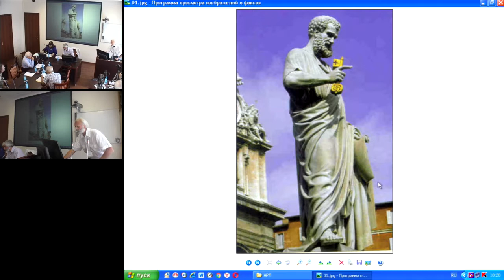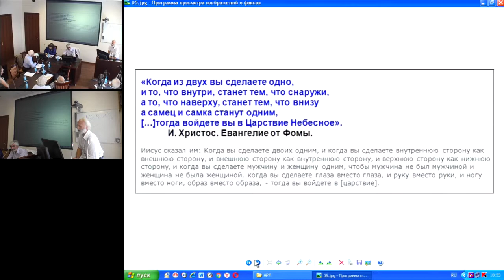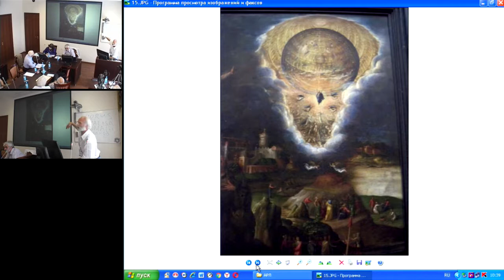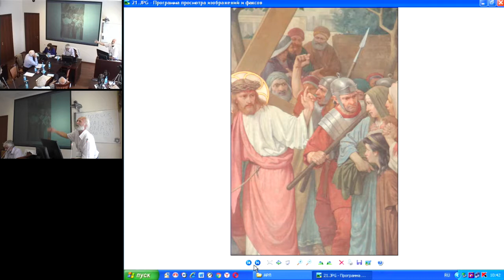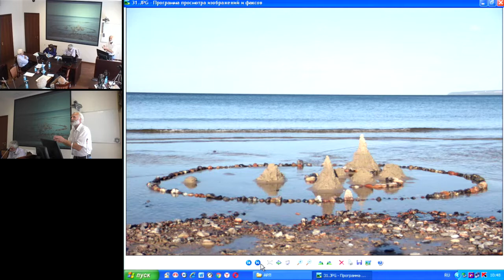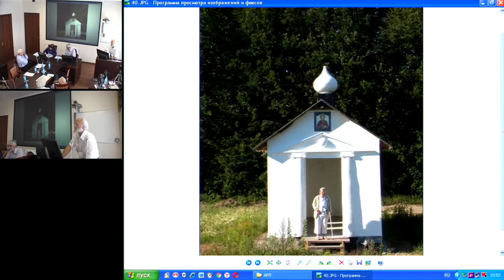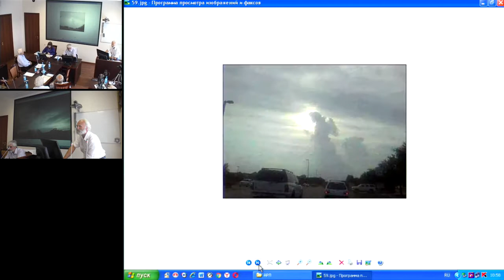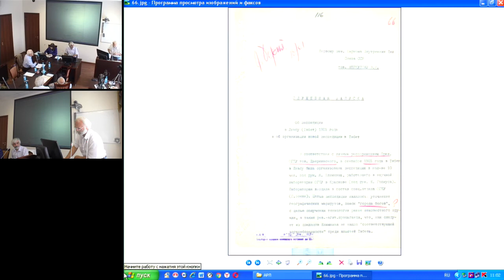Лейман А.Р. Какую роль сыграет прошлое России с будущим всех Государств! Часть 1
Лейман А.Р. Какую роль сыграет прошлое России с будущим всех Государств! История Земли и её истоки. Часть 1
27 июля 2016 года
Международный Конгресс "Фундаментальные проблемы естествознания и техники"

1. Где реально находилась Атлантида?
2. От кого мы произошли?
3. Кто управляет Человечеством?
4. Шамбала миф или реальность?
5. В чём суть мессианства Иисуса из Назарета?
6. Зачем на планете Земля, постоянно идут войны?
Найдя ответы на эти вопросы, я неоднократно задумывался над тем, как предупредить Безумное человечество о грозящей ему опасности.
В конце 2008 года, я написал письмо в Международный клуб учёных на имя Владимира Пет-ровича Бабанинова. Получил ответное письмо, а в дальнейшем и предложение о проведении семи-нара на тему Атлантида и её местонахождение.
1 марта 2009 года прилетев на самолёте в город герой Санкт Петербург, я разместился в гос-тинице Ибис. Вечером того же дня в гостиницу пришёл Анатолий Павлович Смирнов, чтобы вы-слушать мою теорию Альфы и Омеги с обязательной программой переворачивания некоторых зна-ний и чтения наоборот. Его явно заинтересовал такой необычный подход к теме Атлантида! В дальнейшем мы не раз беседовали о реальной науке и её месте в развитии человеческих познаний прошлого.
Не зная истинного прошлого, мы не сумеем подготовиться к будущему, а ведь это наш свя-щенный долг перед поколением которое придёт и обязательно спросит! Для чего, поменяв лошадей на машины, люди за прошедшие 100 лет изменили облик марали? Ведь если вернуться к Библейской трактовке происхождения первых людей, то вначале был СТЫД, и изгнание из Рая. Сотворив Грех предательства Бога-Творца и, вкусив запретный плод, люди обрели на генетическом уровне бесценный дар, новое чувство. И только благодаря этой Божественной уловке, человечество смогло обжить Внешнюю сторону Планеты.
Мы все находимся под бдительным контролем Космоса, это живой организм, так же, как и сама Планета Земля, которую создали искусственно!
Именно эти знания, смогут создать новый Виток спирали в потоке вселенского Времени. В настоящий момент Человечество переживает момент деградации. Неуёмная жажда к богатству и власти над Природой, может дорого обойтись людям.
Цель моих выступлений на всевозможных семинарах и конгрессах, помочь людям разобраться в хитросплетениях оставленных нам для расшифровки истинных знаний Альфы и Омеги, Начала и Завершения. Апокалипсис есть не что иное, как снятие завесы тайны, с двух полюсов!